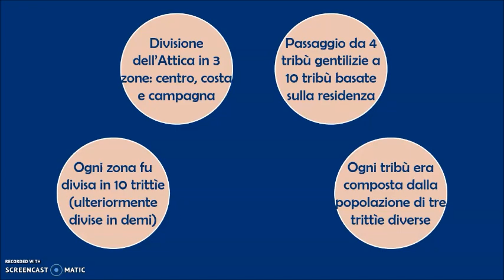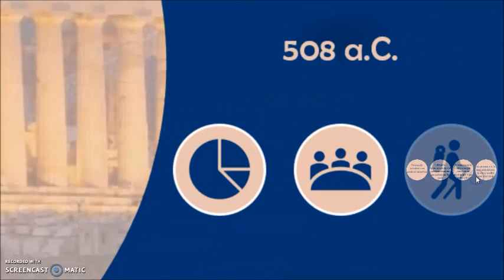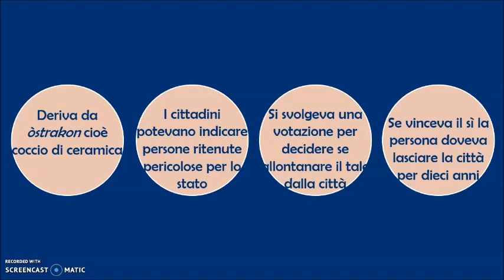La riforma di Clistene ad Atene - Prof Betti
Videolezione in cui si affrontano le tre tematiche principali collegate alla riforma di Clistene del 508 a.C.